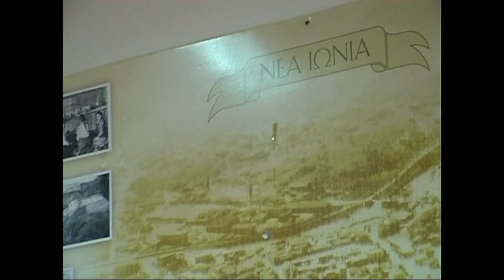ΝΕΑ ΙΩΝΙΑ - Α' Τιμητική διάκριση στο Συριανό συγγραφέα Γιάννη Ρουσσουνέλο από το ΚΕ.ΜΙ.ΠΟ. Ν. Ιωνίας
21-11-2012 Ο Συριανός δημοσιογράφος και συγγραφέας βραβεύτηκε μεταξύ πολλών συμμετοχών στον Πανελλήνιο Λογοτεχνικό Διαγωνισμό με θέμα τις ''Αλησμόνητες Πατρίδες της Ανατολής και τα 90 χρόνια μνήμης της''  με την Α' τιμητική διάκριση για το βιβλίο του  ''...και η ψυχή στη Σμύρνη...''